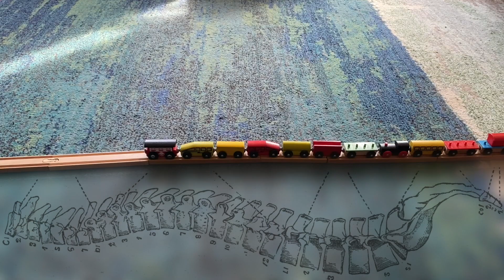Building Train Tracks With You (a Musiquita Original!)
Here's a new Musiquita original about building train tracks. We build train tracks with Remi ALL THE TIME!! It turns out, it's a rather gratifying, creative experience, great for problem solving, developing fine motor skills, and just plain having fun. Remi tends to give his train kisses. It's true love. Chugga chugga choo choo!!! All aboard!